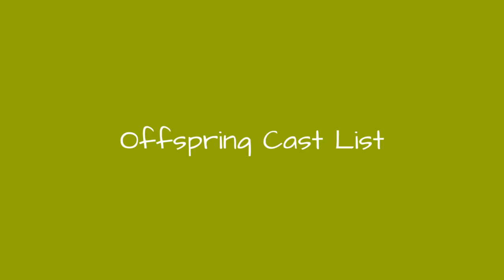Offspring Cast List 💫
Offspring cast list, including photos of the actors when available. This list includes all of the Offspring main actors and actresses, so if they are an integral part of the show you'll find them below. You can various bits of trivia about these Offspring stars, such as where the actor was born and what their year of birth is. This cast list of actors from Offspring focuses primarily on the main characters, but there may be a few actors who played smaller roles on Offspring that are on here as well. This list includes Kat Stewart John Waters and more.If you are wondering, "Who are the actors from Offspring?" or "Who starred on Offspring?" then this list will help you answer those questions. In most cases you can click on the names of these popular Offspring actors and actresses to find out more information about them. If you're looking for a particular Offspring actor or actress, then type their name into the "search" bar to find them directly. more
0:00 - Intro
0:00:08 - Matthew Le Nevez
0:00:15 - John Waters
0:00:36 - Don Hany
0:00:43 - Deborah Mailman
0:00:50 - Asher Keddie

?sub_confirmation=1